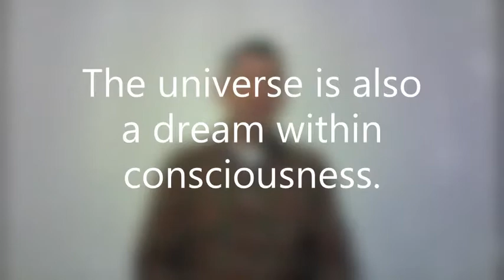Consciousness is One whole dream - Hereness